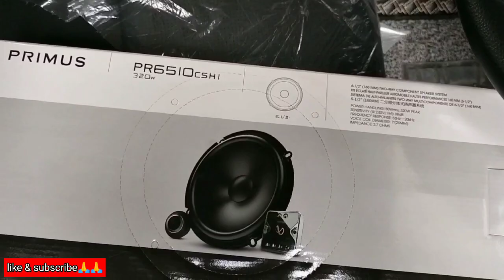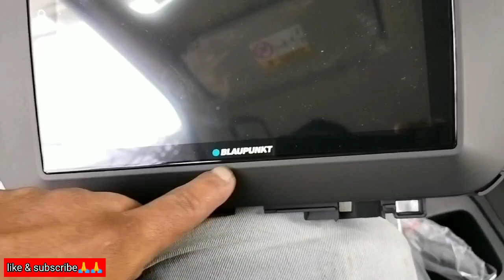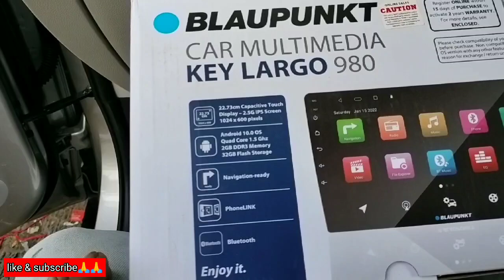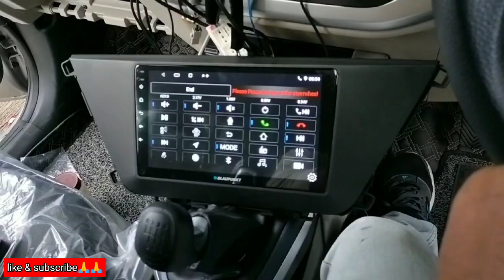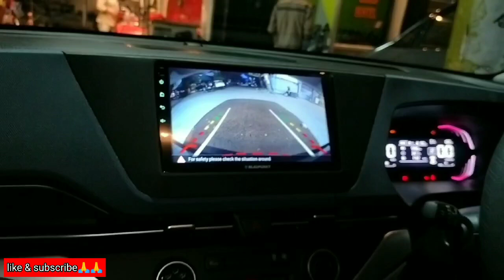kia carens accessories installation || steering control || Boss speaker || Blaupunkt anroid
accessories installed

Blaupunkt anroid player
Blaupunkt camera
enfinity component speaker
Boss speakercar
RD center locking
flip key